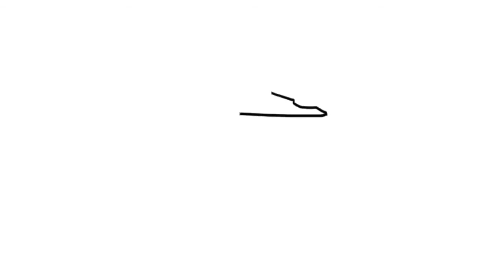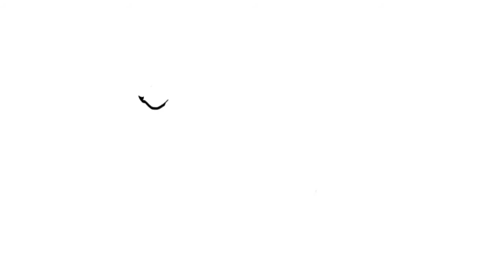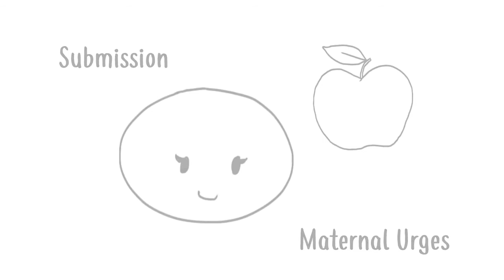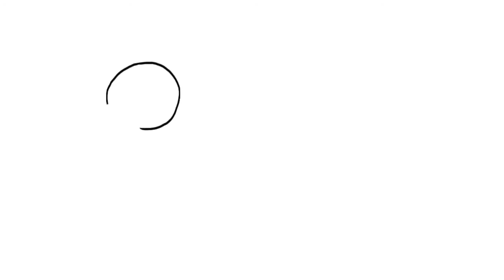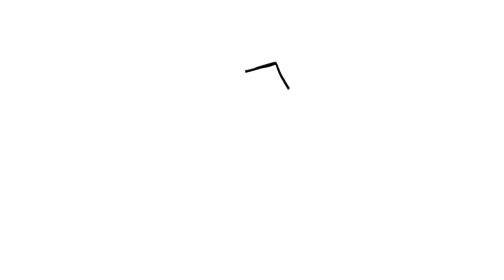10 udowodnionych naukowo strategii flirtowania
Masz problemy z flirtowaniem? Oto 10 wskazówek, których możesz użyć, aby zdobyć osobę, której pragniesz! Każda z tych wskazówek jest udowodniona naukowo!

Script: Paige Cabrera
Voice Over: Ashleigh Aishwarya
Animation: Joleen Oltmanns
Feedback Editor: Risha Maes
Project Manager: Erin Bogo
Producer: Psych2Go